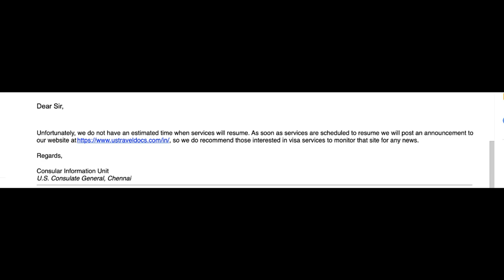When are USA embassies reopening in India? | Post Covid 19 | June 2020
When are the USA embassies reopening in India? Latest update as on June 2020

Hey Guys!
I am sure a lot of you are anxiously waiting for the USA embassies to reopen in India.  I am tracking all the latest developments regarding the status of the VISA processes in india and in this video I am bring you the update as of 21st June 2020.
Hope this video brings some clarity to all your queries!